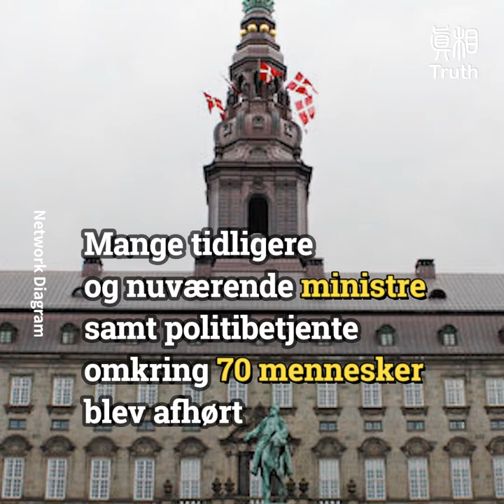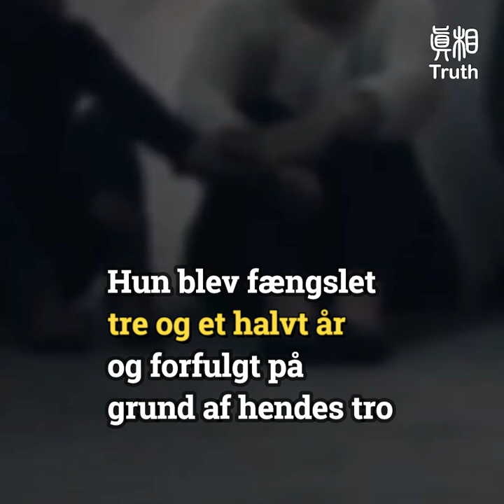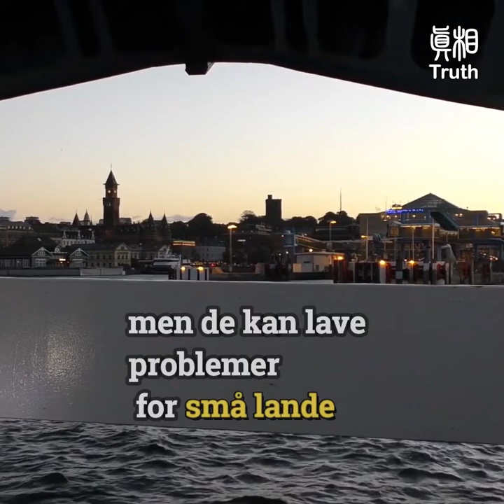Det danske politi overtrådte grundloven, og regeringen indrømmede fejlen og kompenserede ofrene.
Sent men retfærdighed vil sejre. En succesfuld live version af filmen “Small Shrimp against Big Whales”/“Små fisk mod store hvaler.”

Tibet-sagen, der brød grundloven, og involverede et stort antal af højt placeret embedsmænd, spredte store bekymringer i offentligheden. Ofrene har modtaget kompensation fra staten på 3,000 amerikanske dollars per person.

Da højtstående embedsmænd fra det kinesiske kommunist parti besøgte Danmark fra 2012 til 2013, brød politiet grundloven, da de handlede imod praktiserende fra Falun Gong bevægelsen og protestere til fordel for Tibets uafhængighed.

Den Tibetkommissionen nåede deres dom. De bekendtgjorde, at ansvaret ligger ved det danske politi, og ofrene skal modtage kompensation.

De første høringer begyndte i 2016. Mange tidligere og nuværende ministre samt politibetjente, omkring 70 mennesker, blev afhørt.

Den tidligere udenrigsminister Villy Søvndal og den danske chef for PET Jakob Scharf var også blandt de afhørte. De høje embedsmændspositioner, omfanget af embedsmænd involveret og opmærksomheden, sagen genererede, var uforudset.

Den danske Justitsminister Søren Pape Poulsen annoncerede den 4. juni 2018, at Tibet-sagen, der overtrådte grundloven, ikke behøvede at blive genåbnet for fortsatte undersøgelser.

Men situationen ændrede sig dramatisk tre dage senere. En presseudgivelse blev udgivet den 7. Juni under et regelmæssig tjek af den nationale politiafdeling, hvor de fandt et antal af e-mails relateret til sagen.

Anders, formanden for “Støttekomiteen for Tibet
” sagde: I følge rapporten “Tibetkommissionen”, følte det Danske Udenrigsministerie en atmosfære af et stort pres under besøget fra embedsmænd fra det kinesiske kommunist parti.

En praktiserende fra Falun Gong Ms. Bao var en af ofrene taget af politiet under demonstrationen.

Hun blev fængslet tre år og forfulgt på grund af hendes tro, mens hun var i Kina. Under det danske politis aktion gik det op for hende, hvem der stod bag.

Hun sagde: “Hvorfor tog de os væk.” Det var KKPs pres på den danske regering. KKP ville ikke se praktiserende fra Falun Gang og deres besked til verden.

Den Tibetkommissionen offentliggjorde deres rapport d. 18. December 2017.

Rapporten fastslog, at ansvaret ligger ved det danske politi, og to politimænd skulle blive irettesat.

Espersen, talsmanden fra Dansk Folkeparti udtalte: “Sagen, som den, der skete i Danmark, er skamfuldt.”

“Jeg tror ikke, det var igangsat af almindelige politibetjente. Det er derfor, vi er ved at finde ud af det.”

Han sagde; “KKP tvang ikke kun Danmark, men også andre lande.”

“De kan ikke lave problemer for USA eller Rusland, men de kan lave problemer for små lande, de tror, de kan dominere.”

“Det er sket for mange gange, at KKP har tvunget os til at gøre, hvad de vil have.” “KKP bestemmer, hvem vi skal se, og hvem vi ikke skal se.”

Kongresmedlem Kenneth Kristensen Berth sagde: “Jeg tror, vi er mere bevidste om, hvor kostbar og vigtigt ytringsfrihed er.”

“Du vil aldrig se den her situation ske i Danmark igen.”

Ofrene for Tibet-sagen, hvor det danske politi overtrådte grundloven, vil blive kompenseret med 20,000 danske kroner hver.

Den Tibetkommissionen genoptog undersøgelsen efter nyligt fundne e-mails, og vil foretage en grundigere undersøgelse.